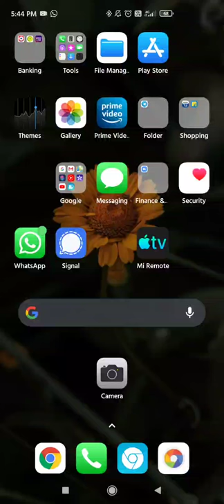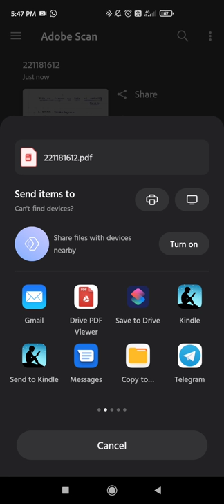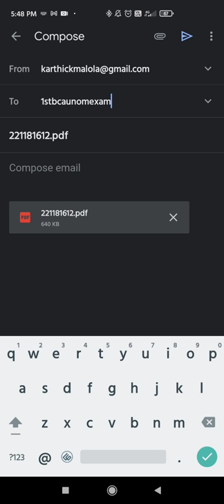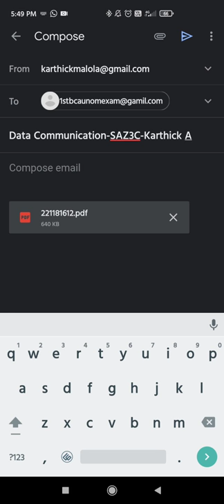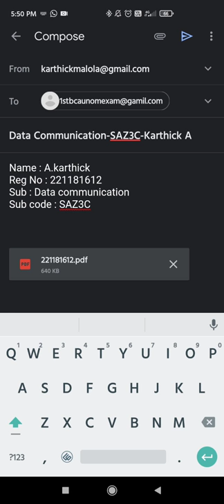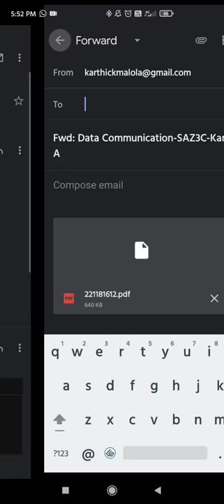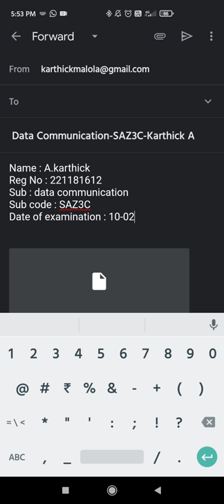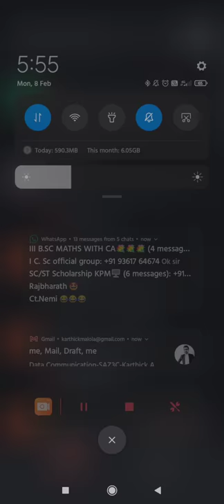How to scan and send your online exam paper to an email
students are requested to watch this video clearly.i assure that this video very useful to all the students.